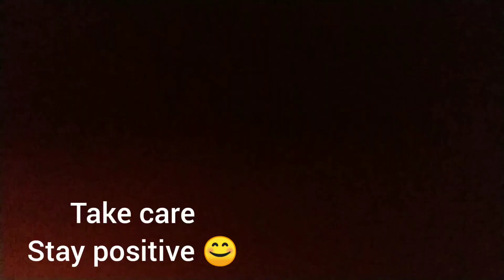Deoghar Jharkhand to Assam road trip, beautiful sceneries// Pure vegetarian restaurant in Siliguri 😊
I had a trip in Jharkhand and while coming time I took some videos and I want to share with you all guys 😊